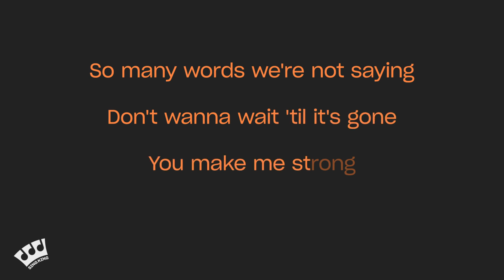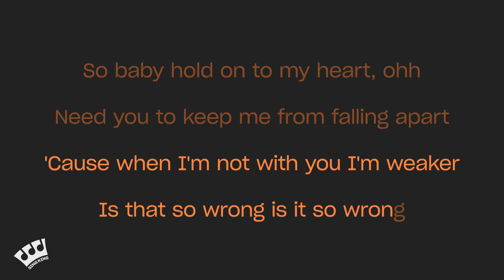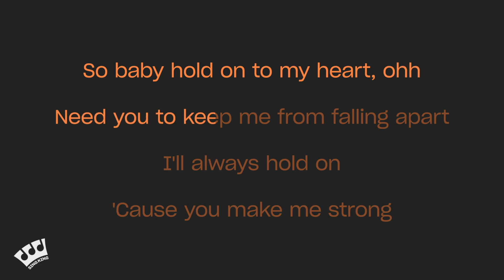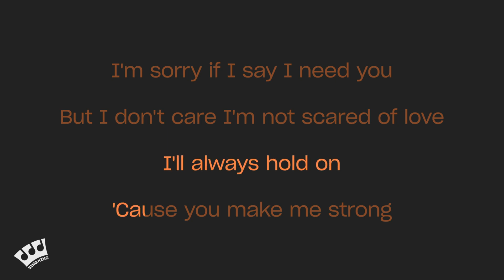One Direction - Strong (Karaoke Version)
🎤Lyrics: One Direction - Strong

My hands, your hands
Tied up like two ships
Drifting, weightless
Waves try to break it
I'd do anything to save it
Why is it so hard to save it?
My heart, your heart
Sit tight like bookends
Pages between us
Written with no end
So many words we're not saying
Don't wanna wait 'til it's gone
You make me strong
I'm sorry if I say, "I need you"
But I don't care, I'm not scared of love
'Cause when I'm not with you, I'm weaker
Is that so wrong? Is it so wrong
That you make me strong?
Think of how much
Love that's been wasted
People always
Trying to escape it
Move on to stop their heart breaking
But there's nothing I'm running from
So, baby, hold on to my heart, oh
Need you to keep me from falling apart
I'll always hold on
'Cause you make me strong
That you make me...